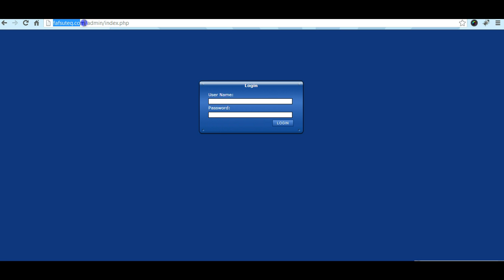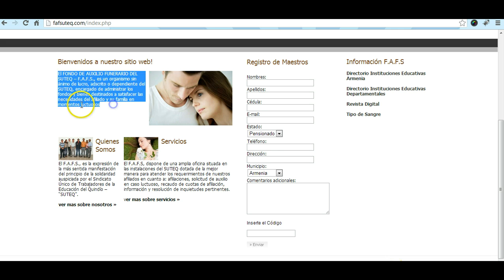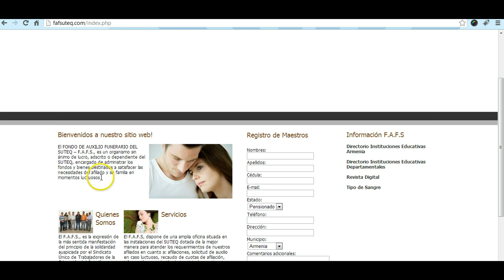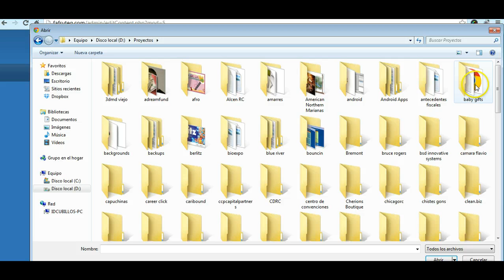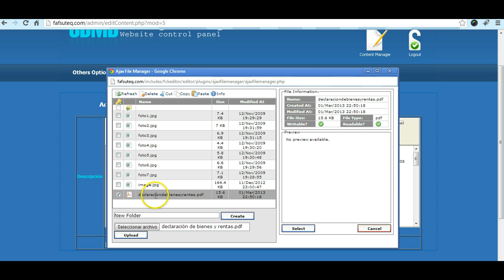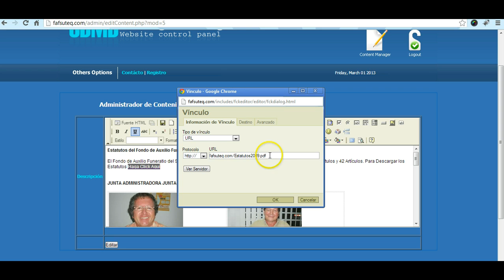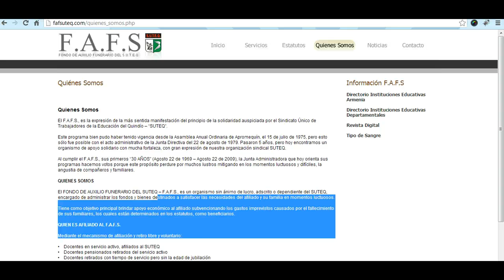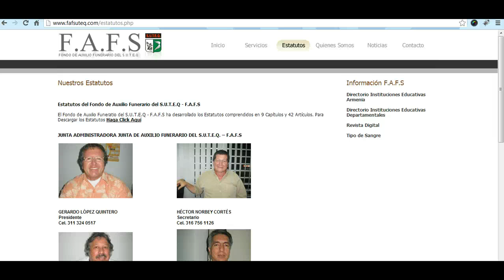traning fafs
tra